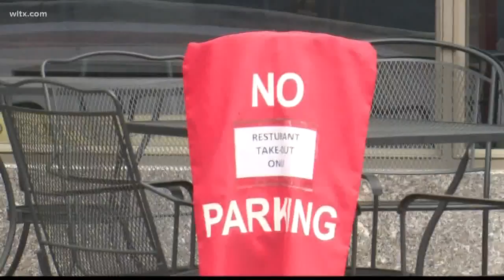Columbia to start enforcing parking meter violations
Columbia had paused that enforcement during the height of the pandemic.